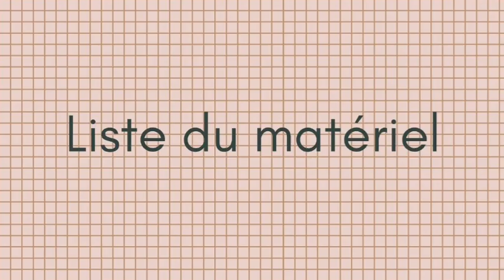Tutoriel couture pour débutante : pochette pour vos lingettes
Patron en PDF gratuit à télécharger

Tutoriel complet pour débutantes avec patron chiffré. Vous pourrez coudre une pochette pour vos lingettes démaquillantes ou cotons. La pochette est molletonnée et elle peut se suspendre, idéale à emmener dans vos déplacements professionnels ou en vacances. Bonne couture.

Pour avoir un produit identique avec les couleurs de votre choix, demande par mail